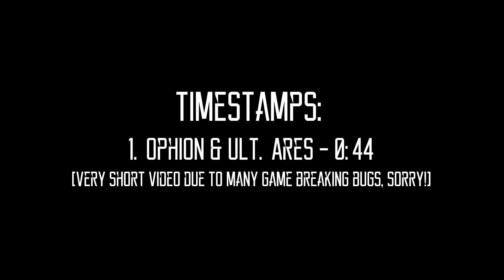New Weapons Bigger Damage Nerf + Yamantau Map | War Robots Test Server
The new weapons received a nerf and Yamantau has returned for testing. Unfortunately, a lot of things are broken in this session... So, there isn't much to show as I wanted hence the very short video, sorry!!